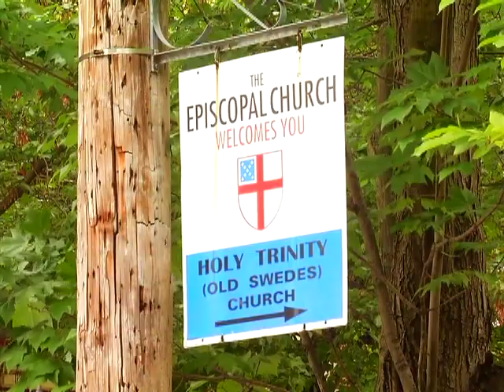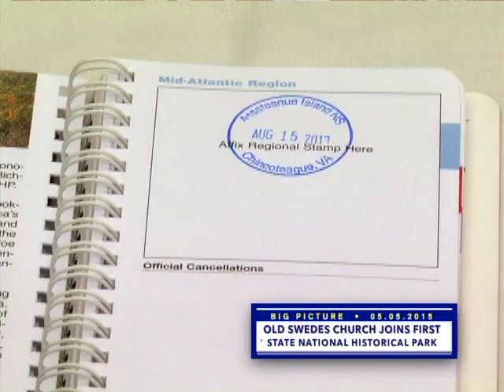WITN's 'Big Picture' presents Old Swedes Church Joins First State National Historical Park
(ORIGINAL PRESS RELEASE - Katie Wilson (Carper)

Old Swedes Church to Join First State National Historical Park

WILMINGTON, Del. – On Monday, May 11, 2015, at 10 a.m. at Old Swedes Church, the Reverend Patricia Downing, Rector of Trinity Parish, will sign the cooperative easement agreement adding Old Swedes Church to the First State National Historical Park. Senator Carper, the driving force behind the Park’s creation, will also attend.

When: Monday May 11, 2015
Time: 10 – 10:45 a.m.
Where: Old Swedes Church, 606 N. Church Street, Wilmington, DE 19801
Press parking in the parking lot off Church

Old Swedes Church, in Wilmington, Delaware, is the oldest church in the United States standing as originally built and still in use as a house of worship. It was erected in 1698–1699 by descendants of the Swedish colonists who crossed the Atlantic aboard the Kalmar Nyckel in 1638. The pulpit is the oldest known pulpit in the United States. Reflecting over three hundred years of American history, Old Swedes Church has a unique story to share.

“We have worked with Senator Carper and the National Park Service for nearly a decade to make this day a reality,” said Rev. Downing. “Today, we add a jewel in the heart of Wilmington to Delaware’s National Historical Park. Fifteen generations have worshiped in and preserved Old Swedes Church. We are now preserving it for the generations who follow us, both as an active church, and as a place to celebrate Delaware’s history.”

“Our dream of telling Delaware’s important story in the settlement and founding of our country is coming true,” said U.S. Sen. Tom Carper. “I am so thrilled that Old Swedes Church is a part of Delaware’s National Park so visitors from near and far will learn about life for the early settlers of our great nation.”

On December 9th, 2014, Congress approved the First State National Historical Park Act of 2013, creating the first and only national park in Delaware. The legislation that passed incorporated Old Swedes Church, along with three other new sites (Fort Christina, John Dickinson Plantation, and the Ryves Hold House) into First State NHP. The legislation also officially changed First State National Monument in Delaware to First State National Historical Park. Similar to the national monument, the First State National Historical Park will focus on Delaware’s history, from early Dutch, Swedish and English settlements through Delaware becoming the first state.
“Old Swedes Church is an imperative addition to the First State National Historical Park,” said Ethan McKinley, Superintendent of the First State National Historical Park. “Old Swedes links Delaware to the earliest days of its existence as a colonial settlement, and Delaware’s history echoes from every stone, grave marker, and pew.”